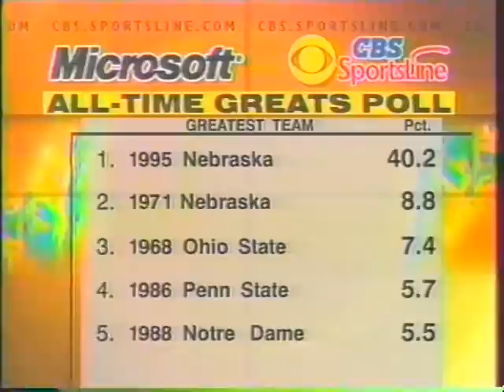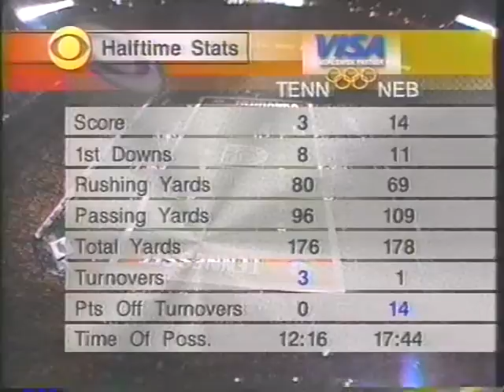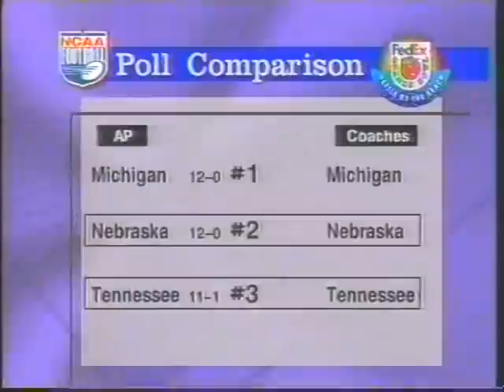1997 # 3 Tennessee vs # 2 Nebraska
Orange Bowl Game. Peyton's final game in Orange